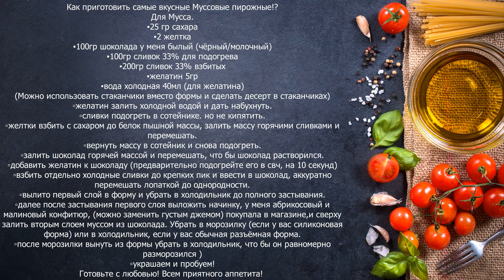Как приготовить самые вкусные Муссовые пирожные!?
Для Мусса.
▪️25 гр сахара
▪️2 желтка
▪️100гр шоколада у меня былый (чёрный/молочный)
▪️100гр сливок 33% для подогрева
▪️200гр сливок 33% взбитых
▪️желатин 5гр
▪️вода холодная 40мл (для желатина)
(Можно использовать стаканчики вместо формы и сделать десерт в стаканчиках)
▫️желатин залить холодной водой и дать набухнуть.
▫️сливки подогреть в сотейнике. но не кипятить.
▫️желтки взбить с сахаром до белок пышной массы, залить массу горячими сливками и перемешать.
▫️вернуть массу в сотейник и снова подогреть.
▫️залить шоколад горячей массой и перемешать, что бы шоколад растворился.
▫️добавить желатин к шоколаду (предварительно подогрейте его в свч, на 10 секунд)
▫️взбить отдельно холодные сливки до крепких пик и ввести в шоколад, аккуратно перемешать лопаткой до однородности.
▫️вылито первый слой в форму и убрать в холодильник до полного застывания.
▫️далее после застывания первого слоя выложить начинку, у меня абрикосовый и малиновый конфитюр, (можно заменить густым джемом) покупала в магазине,и сверху залить вторым слоем муссом из шоколада. Убрать в морозилку (если у вас силиконовая форма) или в холодильник, если у вас обычная разъёмная форма.
▫️после морозилки вынуть из формы убрать в холодильник, что бы он равномерно разморозился )
▫️украшаем и пробуем!
Готовьте с любовью! Всем приятного аппетита!